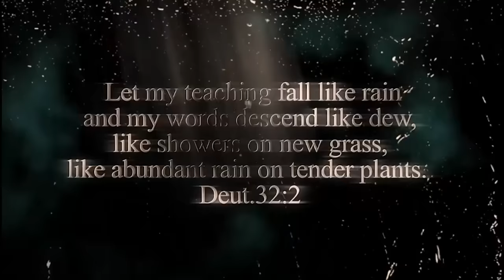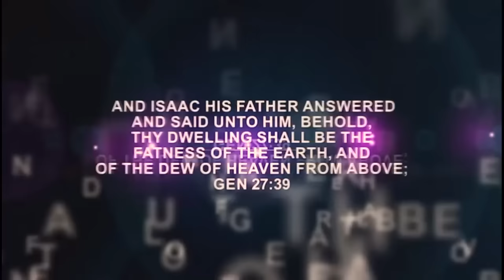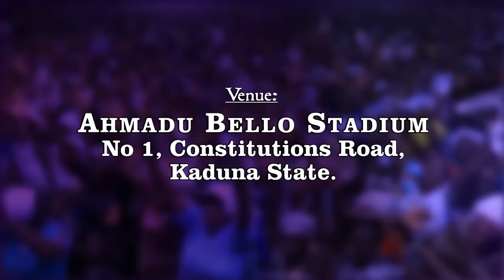IRI OWURO (Morning Dew) with Babasebioba